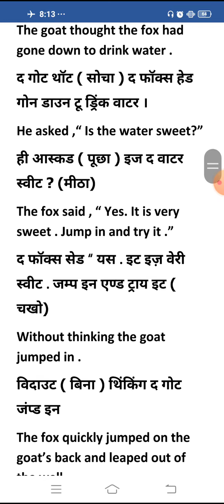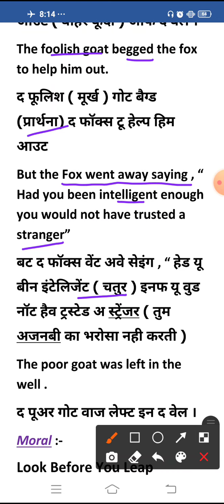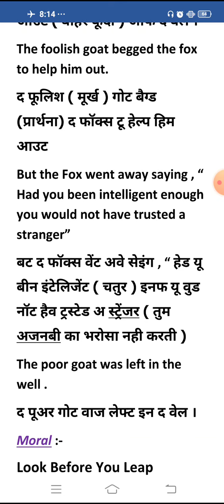Story 5 :- The Fox And The Goat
story with hindi pronunciation . कहानी याद करना अब हुआ आसान